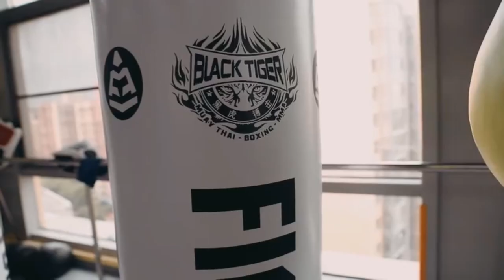竺濬霏：冰球公主的冬奥梦 | 17-year-old women's ice hockey player Zhu Junfei's Winter Olympic Dream.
"I hope to represent my country to play in the Beijing 2022 as the host. I am waiting for the call." - Born in Beijing, 17-year-old women's ice hockey player Zhu Junfei tells us her story and her expectation for the 2022 Beijing Winter Olympic Games. Credit: Wuzhuang
竺濬霏是个土生土长的北京姑娘。她是竺可桢的曾孙女，但是她却并没有因此选择一条舒适的道路，从五岁开始接触冰球，到现在独自一人在国外边上学边练球，这位中国冰球国字号队伍中有得分记录的最年轻球员对冰球的热爱已经深入骨髓。站在家门口比赛，是她的目标，她现在全力以赴，让我们祝福她！！